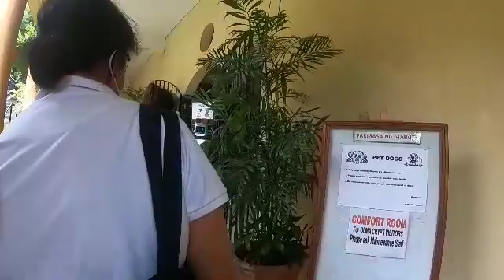Binisita namin si Tatay